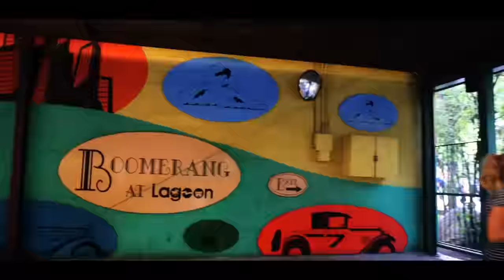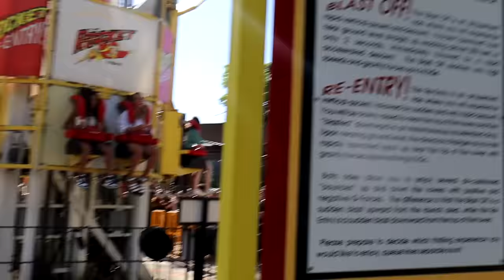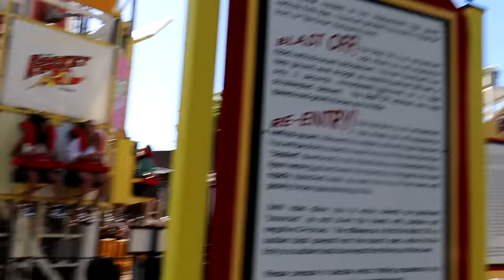TRUTH or DARE in crazy park!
We hung out with KennaDee for the weekend and decided to go play TRUTH or DARE in a CRAZy Park!!!

MOM- Tiffany
DAD- Benji
OUR KIDS: